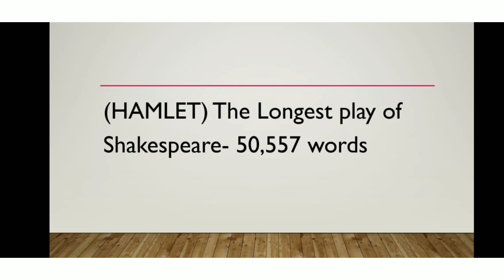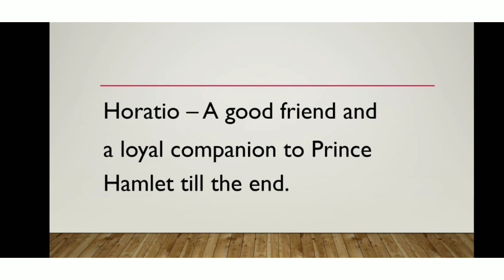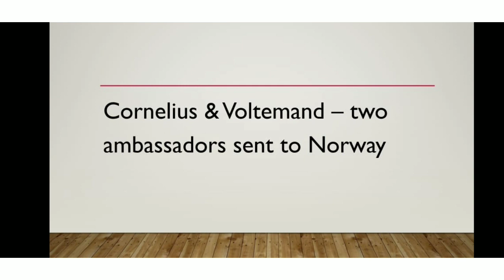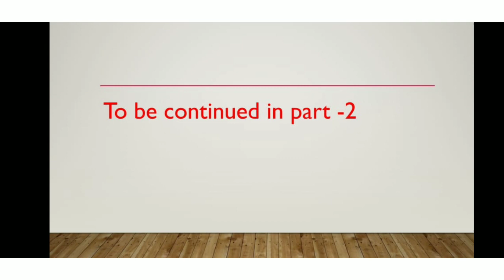HAMLET | William Shakespeare | Tragedy | Part- 1 | Explained in Tamil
Hello everyone! Stay safe and healthy.
This video contains the story of the most famous play Hamlet, written by William Shakespeare.

Reference:
Book title: Hamlet
Author: William Shakespeare
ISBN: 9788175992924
Publication: Fingerprint! Publishing, 2015.